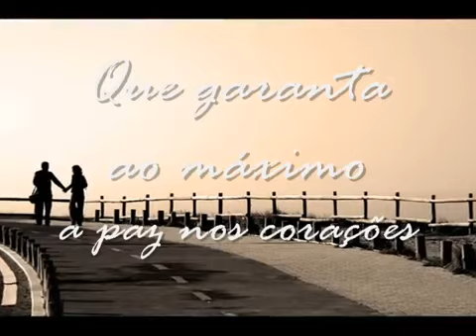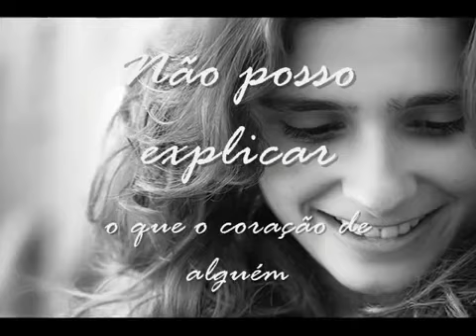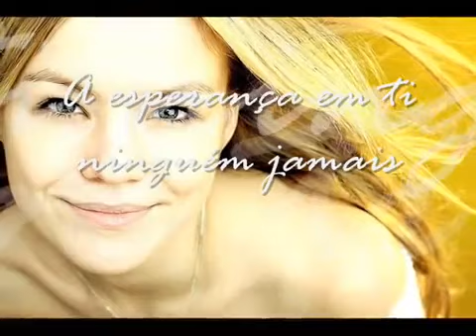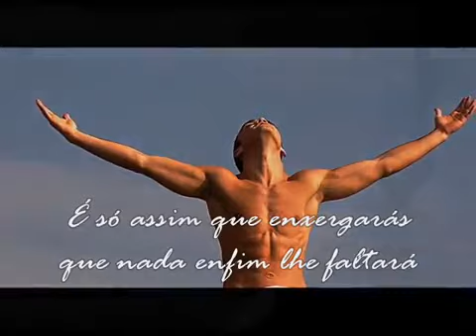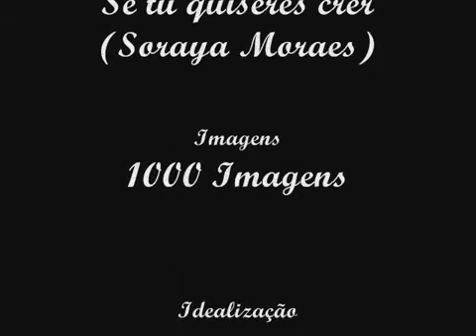Se tu quiserer crer Soraya Moraes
Muitos vão orar
E querem encontrar alguém
Que garanta ao máximo
A paz nos corações
Não há o que temer
Embora o medo exista em nós
Mas a fé nos faz mover
Montanhas, com poder

Pode um milagre enfim acontecer
Quando você acreditar
A esperança em ti ninguém jamais
Irá matar,depende só
Se tu quiseres crer

O medo acabou
Pois ele agia sempre em vão
A esperança em ti fará aos ares flutuar
Não posso explicar
O que o coração de alguém
Sente quando encontra a paz
E a fé pra ir além

A coragem te fará vencer
Conquistando o reino em redor
É só assim que enxergarás
Que nada enfim lhe faltará
Ouça a voz a voz que diz
Contigo eu estarei

Quando você acreditar
Irá matar,depende só depende só